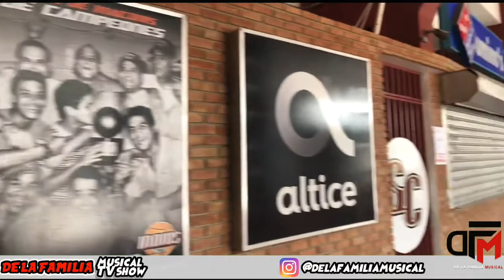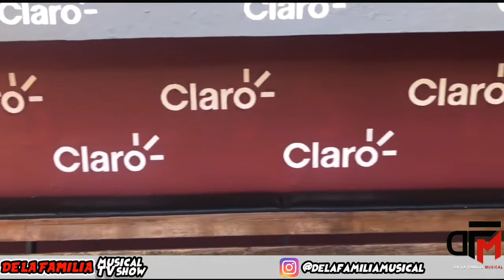KEITO HOMMA NOS HABLA DE SU VIDA Y DE CÓMO TERMINA EN LOS GIGANTES DEL CIBAO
Bienvenidos a la segunda temporada de de la musical radio show o TV show como ustedes quieran llamarle con entrevistas y análisis de interés público en general con Engels lizardo

1996mayo09